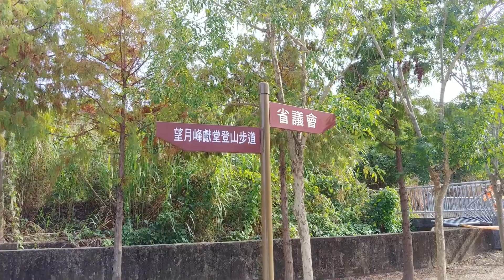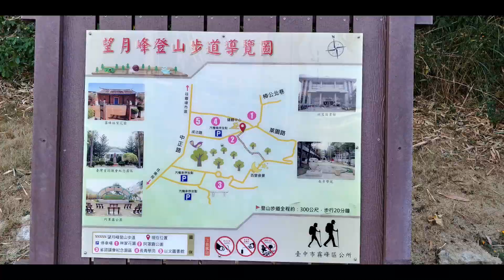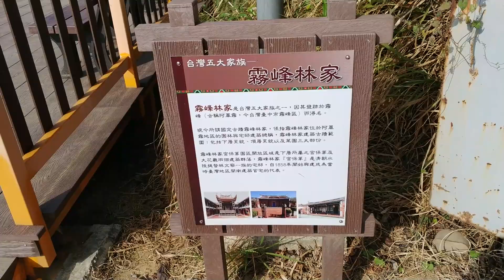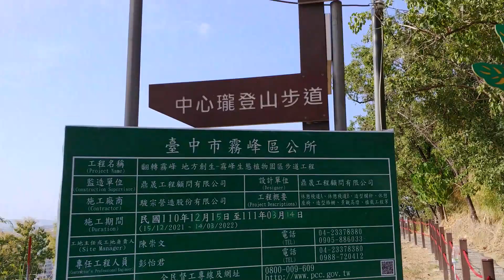霧峰林家望月峰獻堂登山步道與阿罩霧公園：台灣五大家族之一霧峰林家後花園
霧峰林家望月峰獻堂登山步道綜合評量：
【人氣指數】：無論平日或假日都有人行走。
【安全風險】：★安全步道★
【注意事項】：無。

霧峰林家，因發跡於臺中霧峰而得名。在十九世紀中葉(1850年代)，林家掌控臺灣大量農田，並協助平定多場戰亂，而擁有數千兵力，獲得樟腦專賣等特權，為臺灣五大家族之一。國定古蹟霧峰林家是指霧峰林家位在霧峰的園林與宅邸建築總稱，範圍包含下厝系統、頂厝系統以及萊園三大部份建築群落。霧峰林家宮保第園區，開放參觀區域為隸屬下厝的「宮保第」和「大花廳」兩處空間，皆為臺灣傳統建築的典範，相當具有文化藝術的價值。

霧峰林家與板橋林家在清代便發跡，臺灣人稱「一天下，兩林家」。一如板橋林家花園，霧峰林家占地廣闊的萊園也相當聞名（位於林家創辦的明台高中校址內）。日治時期，霧峰林家與基隆顏家、板橋林家、鹿港辜家、高雄陳家並列為「台灣五大家族」。

同治元年（1862），台灣爆發戴潮春之亂，此乃繼朱一貴、林爽文之後的大亂事。同治二年六月，霧峰林家第五代族長林文察升至陸路提督，帶兵返台平亂，至同治四年方漸平息。由於抗清領袖均係林家族敵，因此亂事漸平後，其他大族沒落，戴潮春事件時林文察收購或佔有大量房屋土地，使林家田產倍增，並因平定戴潮春事件有功，得清廷賞賜全福建省（當時包含台灣）的樟腦專賣權, 林家蛻變為中部第一大家。但1864年林文察出兵漳州，攻打太平天國戰死，清追贈太子少保、授振威將軍，諡剛愍，並賜騎都尉爵位世襲，並准建專祠。1884年，林家在霧峰的經營隨著土地開墾，商號的建設，規模越來越大，當時林文察長子林朝棟，曾率鄉勇在中法戰爭中立功。戰後台灣建省，首任巡撫劉銘傳推動新政，重用林朝棟等士紳，家運再度中興。

林朝琛（1881年－1956年），字獻堂，號灌園，是出身臺灣霧峰林家的政治運動者、作家及政治人物等。他是臺灣日治時期最具代表性的反對日本殖民統治運動者之一。他也是霧峰林家在當時的主要領導者之一，以及霧峰林家所在地區社會的領導人之一。1913年林獻堂與其霧峰林家同輩兄弟林紀堂、林烈堂等人，聯合台灣北、中部士紳向總督府請願，表達台灣人出錢成立台中中學校的意願，兩年後（1915年5月）台中中學校（今台中一中）成立，有知名外甥李白濱前來就讀。後又在霧峰創辦萊園中學(今明台高中)。

台中市霧峰區公所為讓霧峰成為一個有特色綠色花園城市，除了將健體中心的空地，整建為一處綠地，並將本堂公園旁的阿罩霧圳，興建一條步道。霧峰公所旁的綠地，跟本堂公園隔著一條成功路，而本堂公園旁邊是一條阿罩霧圳，立法院中部辦公室在圳旁興建了200公尺的步道，而公所也規劃建興建200公尺的步道，與中辦的步道相連接，成為一條長400公尺的步道，再串連本堂公園、公所綠地、林家花園及霧峰的行政中心，形成「阿罩霧歷史綠廊」。

阿罩霧山，位於台中市霧峰區，海拔249公尺，台灣小百岳編號46，有一顆二等三角點1136號基石。

00:08 阿罩霧公園
02:00 望月峰獻堂登山步道
03:55 觀景平台 - 遙望台中市霧峰區

05:40 下山道路通往明台高中及萊園，也可通往土地公廟。一般而言，前往阿罩霧山的登山客都是由明台高中或土地公廟登山口往上行走，途中會路過望月峰步道。

05:48 離開望月峰，可繼續前往阿罩霧山及三角點需40分鐘。但老婆沒讓我去阿罩霧山拍攝三角點，所以折返下山。